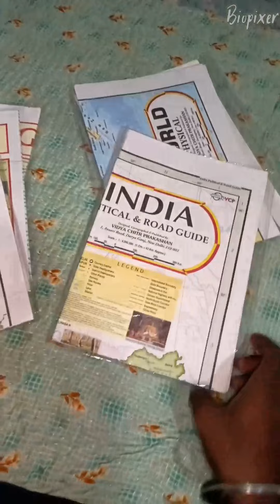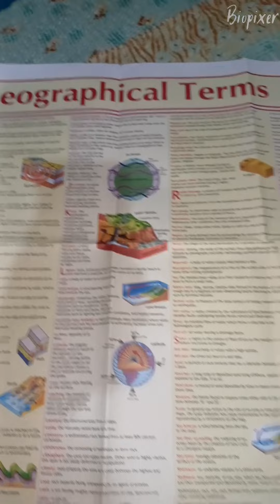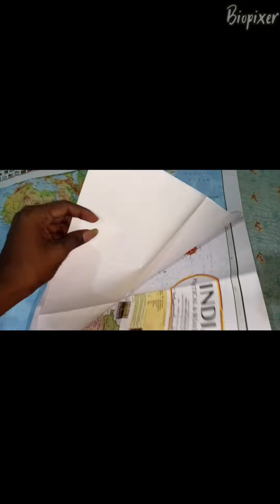INDIA MAP | BUY | WORLD MAP CHART | Political & Physical Map Geography History & Constitution Chart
→Indian Map Political & Physical